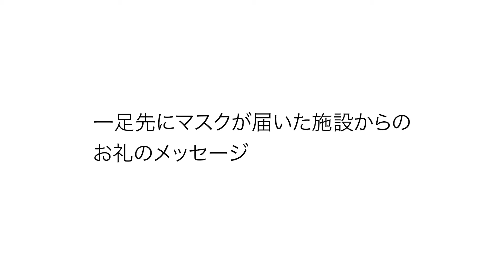福祉現場にもマスクを studio COOCAさんコメント